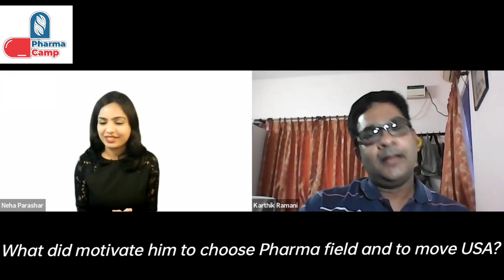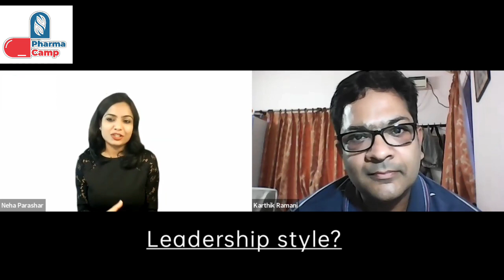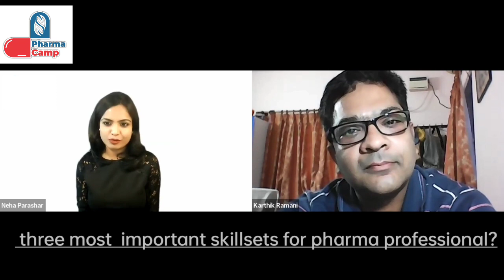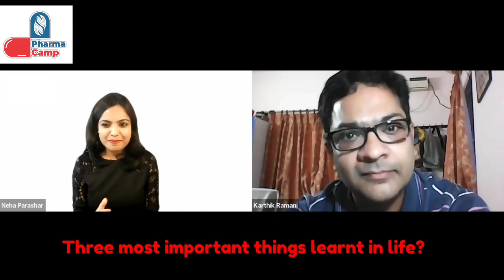Dare to Lead with Neha | Episode 01- Karthik Ramani | An Interview Series with Pharma Leaders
Welcome to the PharmaCamp with Neha. This is a small initiative from my side to share knowledge about the pharmaceutical world and regulatory, as I feel education is the best gift one can receive or give back to society.
Are you a working professional who wants to upgrade your skills? OR a student who wants to make a career in pharmaceuticals? OR are you a person who is interested to learn about the regulatory systems? Then this YouTube channel is for you.
About me:
I am Neha Parashar, working as a Associate Director in a pharmaceutical company and based in Germany. I am a passionate healthcare professional, an educator, and a mentor.

In this series 'Dare To Lead', I will interview inspiring pharmaceutical leaders whose work is making a significant difference in patients' lives.

LinkedIn Articles on various Regulatory Topics:
1. Regulatory Pathways for Expedited Access of Medicines
2. Step-wise Regulatory approach for the Paediatric drug Development
3. Designing the Global Regulatory Strategy for the Development of Orphan Medicinal Products
4. Step wise approach for Quality Risk Management (QRM) in pharmaceutical industries
5. Step-wise regulatory approach for the assessment of process related impurities in biological products
6. Step-wise approach for sterilisation package preparation in regulatory dossiers for biologicals and other liquid sterilised products
7. Step-wise approach for regulatory risk assessment of adventitious agents in biologicals products
8. Five Step Approach to Assess Equivalency Requirements of Topical Products